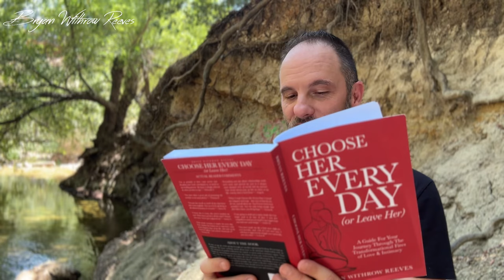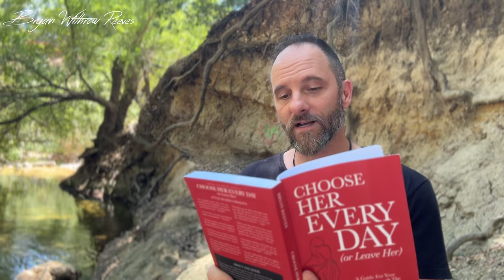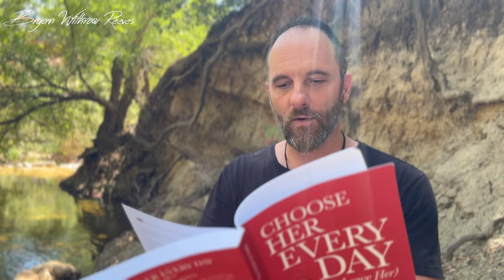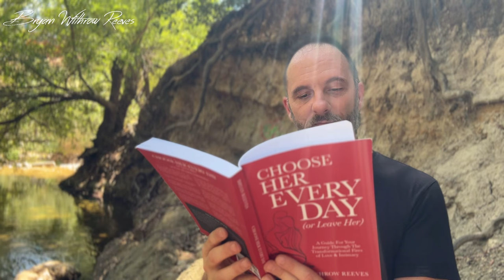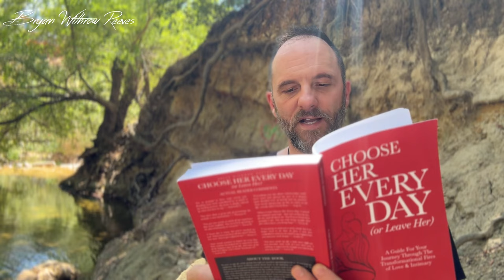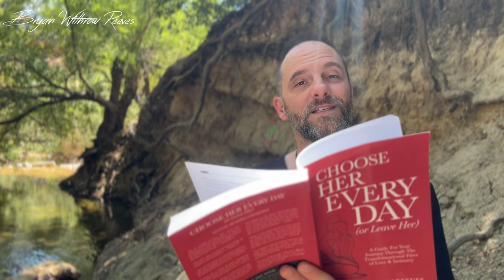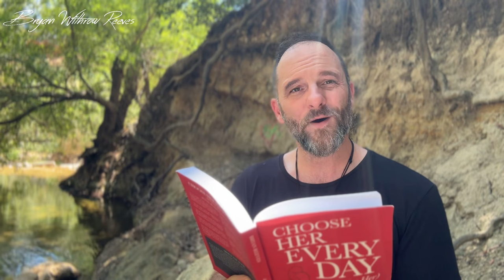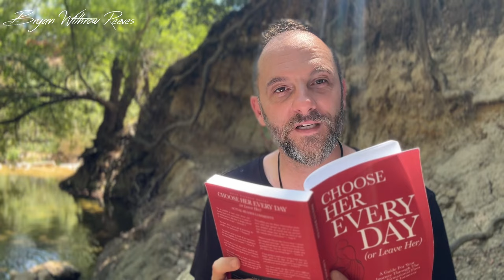Men Aren't Supposed To Understand Women [[[Choose Her Every Day (Or Leave Her) Ch. 3]]]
Chapter 3 of 📕 Choose Her Every Day (Or Leave Her) 📕